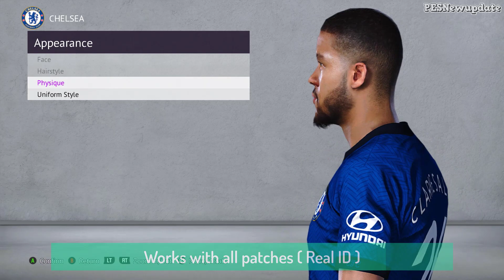PES 2020 Youngsters Facepack V12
New Youngsters Facepack for eFootball PES 2020 PC version. These faces are made by various Facemaker. Mod works with all patches !

*Player ID - Name - Club ( Old Club ) - Author *

108928 - Jake Clarke-Salter - Chelsea FC ( Birmingham ) - James Jones
116683 - Alexandr Maximenko - Spartak Moskva - Rachmad Abs
100449 - Jean-Philippe Gbamin - Everton FC - Rachmad Abs
114254 - Luca Zanimacchia - Juventus - SR
110079 - Ben Chillwell - Chelsea FC ( Leicester City ) - James Jones

*Bonus*

37707 - Ahmed Elmohamady - Aston Villa - Rachmad Abs
34827 - Joe Hart - Tottenham Hotspur ( Burnley FC ) - Supernova

Sofyan Andri
Rachmad ABs
SR
Supernova
James Jones